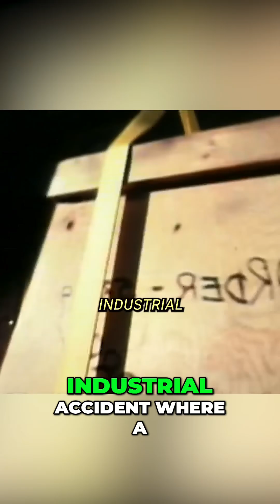Steel Toe Boots: Myth BUSTED! Save Your Toes!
Are steel-toed boots more dangerous? We test the myth with a simulated industrial accident. See the shocking results and protect your feet!